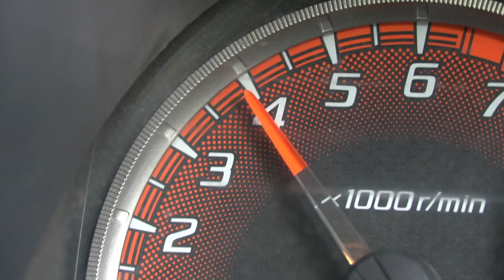Toyota Avanza 2014 Review & Test Drive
Toyota Avanza 2014 Tipe G M/T
K3VE